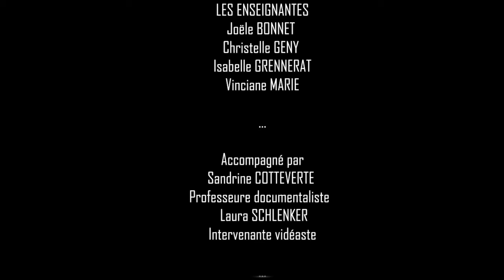Média in Grenoble -Episode 6 : Place Gre'net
“Média in Grenoble” est une websérie documentaire de sept épisodes réalisés par les élèves de la classe de seconde Isère du Lycée les Eaux Claires à Grenoble entre octobre 2021 et mars 2022 dans le cadre d’un projet Région d'Éducation aux Médias et à l'Information.
 Les élèves ont été initiés à la réalisation de reportage vidéo pour le web et accompagnés par Laura Schlenker de la Fabrique Média pour écrire, filmer, monter et diffuser la web-série documentaire. Ils ont été amenés à réaliser une cartographie de la presse locale (Grenoble et agglomération) et à rencontrer et interviewer des journalistes du territoire.